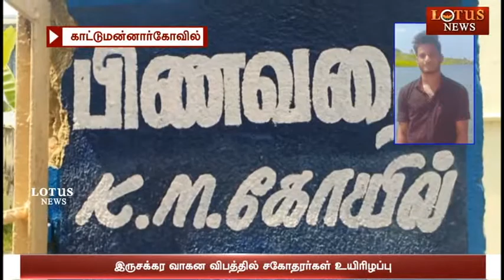ஒரே குடும்பத்தை சேர்ந்த அண்ணன்,தம்பி பள்ளத்தில் பெரிய விழுந்து உயிரிழப்பு.